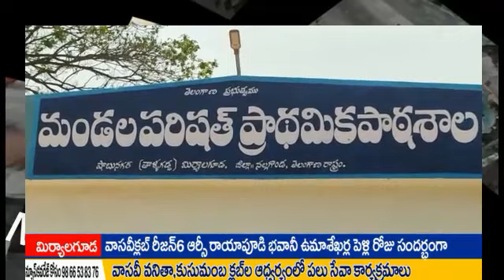ఘనంగా వాసవీ వనితా RC రాయపూడి భవాని ఉమాశేఖర్ల పెళ్లిరోజు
వాసవీ వనితా కుసుమాంబక్లబ్ ల ఆధ్వర్యంలో పలు సేవలు